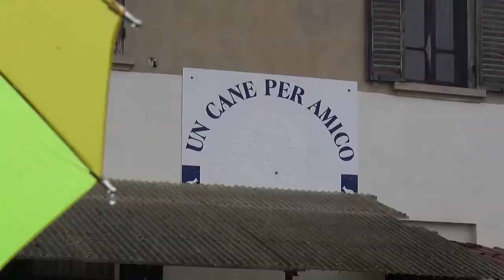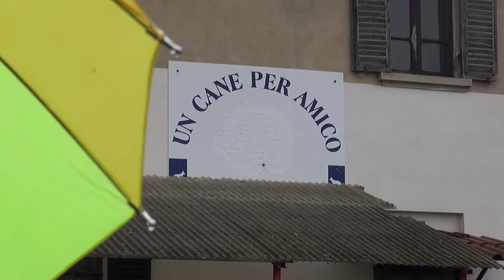"Ogni botto è una botta di terrore", torna la campagna dell'Enpa